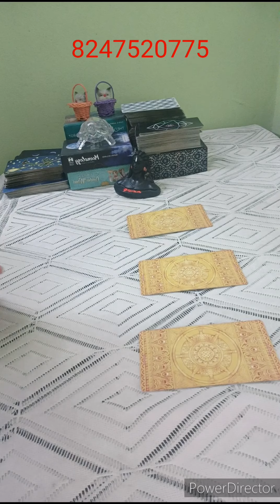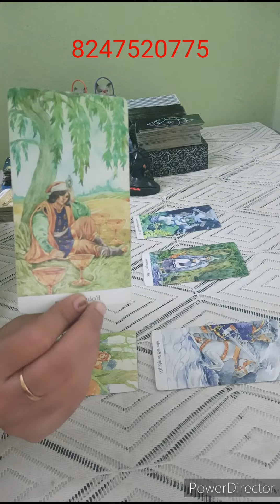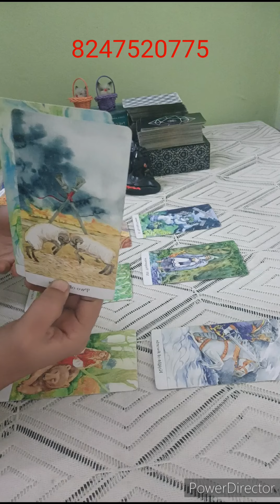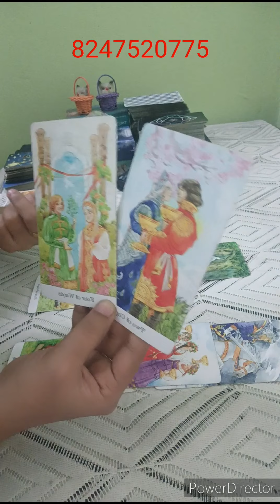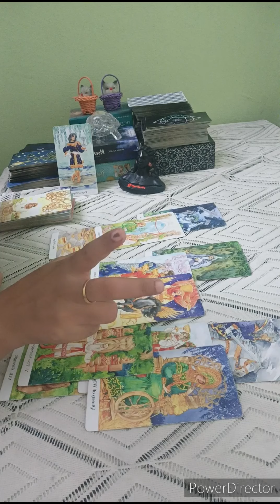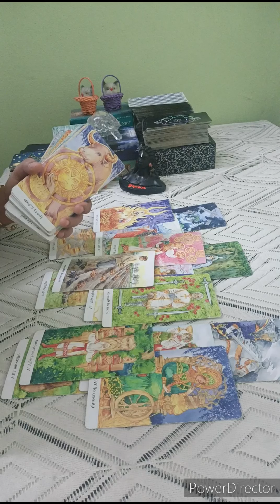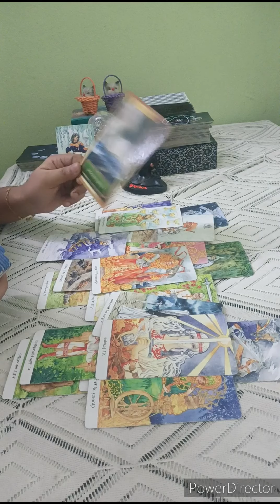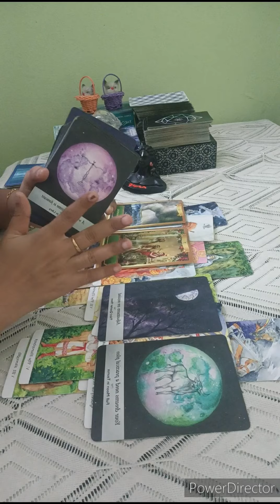💌 8247520775 |ఈ వీడియో చూసే టైం కి మీ పర్సన్ నీ గురించి ఏం ఆలోచిస్తున్నారు? Universe messages 🖤